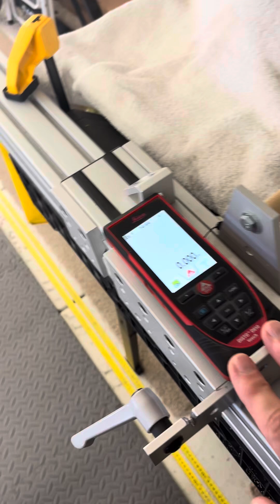How I laser measure (trim tune) paragliders…